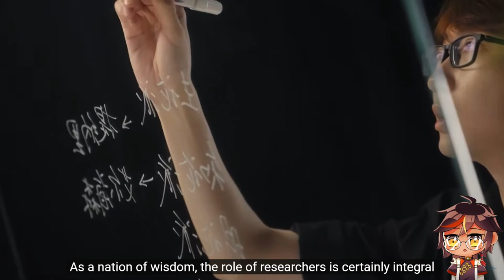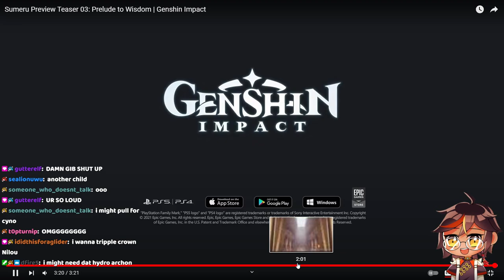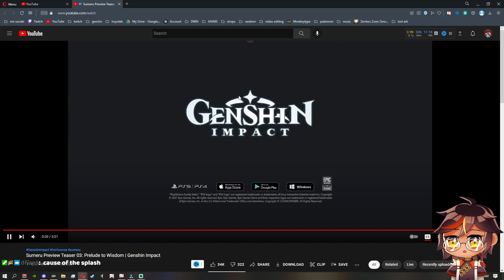ALL SUMERU CHARACTERS REVEALED? Sumeru Preview Teaser 03: Prelude to Wisdom Genshin REACTION